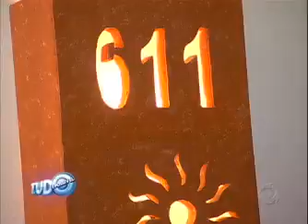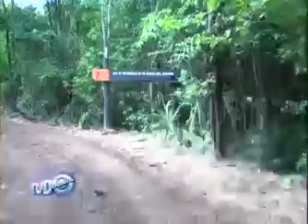Tudo É Possível Dani Bolina e Jociane, aprontam todas em Cancún 30/10/2011